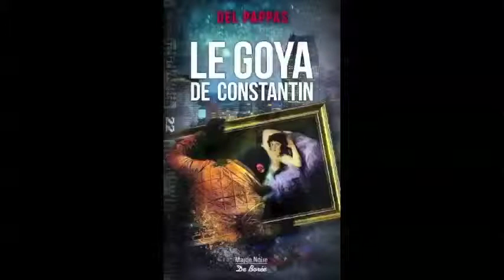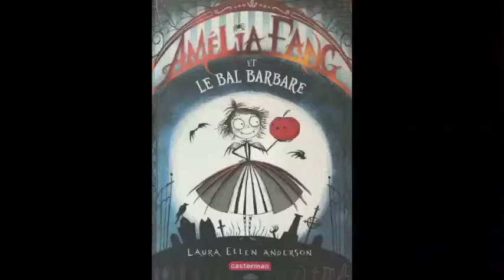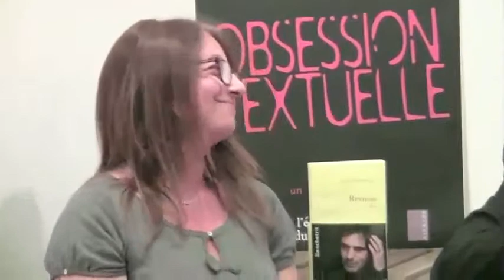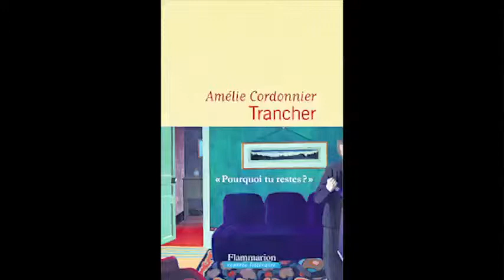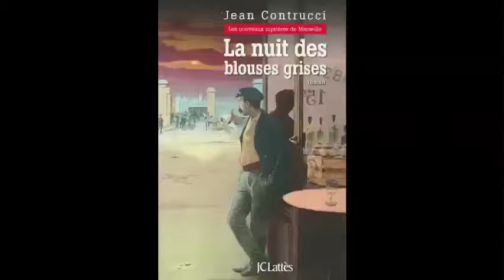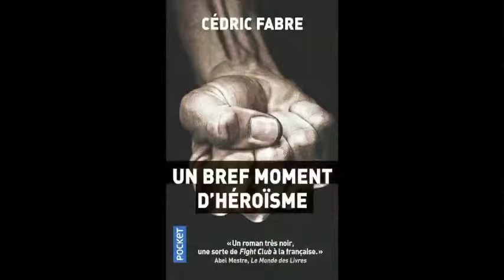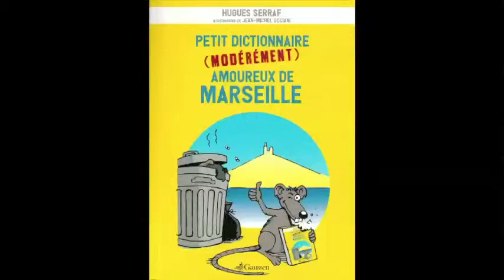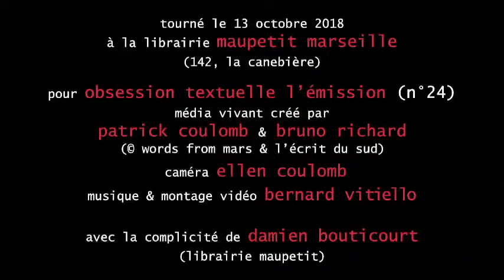L'émission Obsession Textuelle n° 24 du 13.10.2018 en intégralité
Diffusion de l'émission du 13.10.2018 enregistrée librairie Maupetit à Marseille avec Jean Contrucci, Cédric Fabre et Hugues Serraf en invités principaux et retrouvez les rubriques habituelles : l'actu littéraire du mois par Patrick Coulomb, le coup de cœur des libraires, du lecteur, la découverte "premiers romans" par Bruno Richard